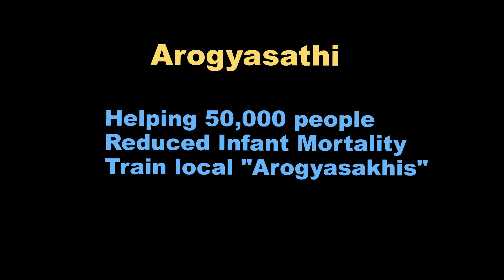AID India - Maternal Health short clip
Short clip we developed for an AID fundraiser in Cary, North Carolina